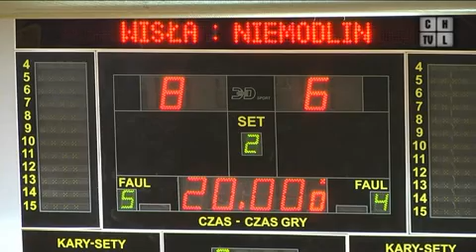Pierwsze punkty Wisły Krakbet II w lidze. Program z 11.10.2013